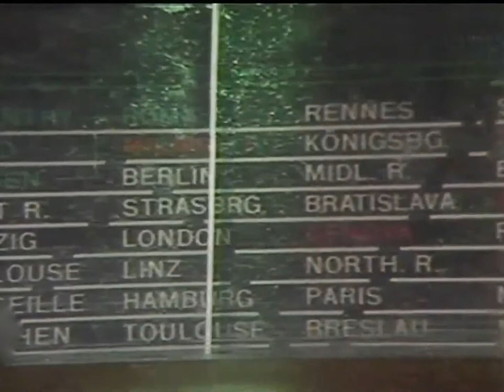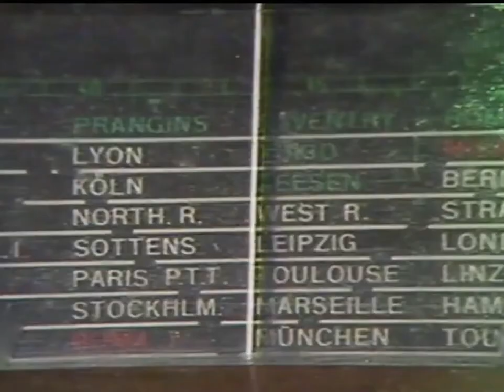Banco - Buone notizie (Video originale, 1981) [HQ]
Banco - Buone notizie (F. Di Giacomo, V. Nocenzi, G. Nocenzi)